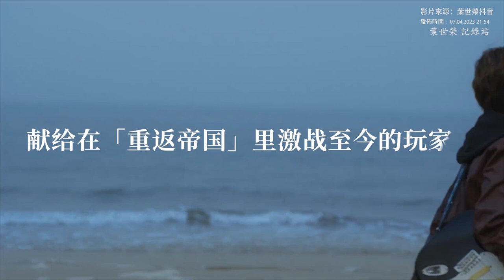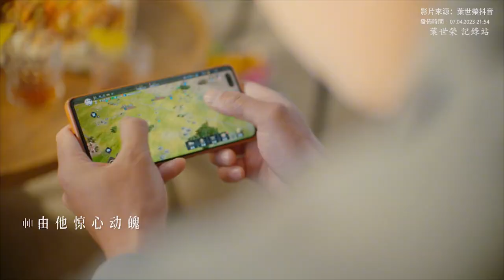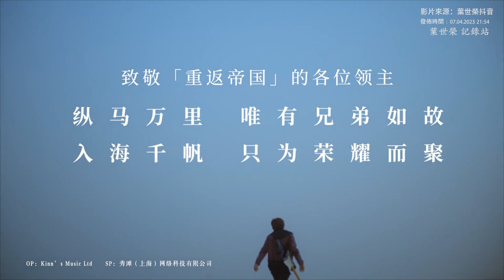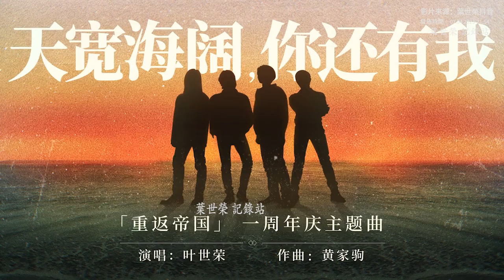葉世榮＠ 天寬海闊，你還有我 葉世榮記錄站 (發佈時間：07.04.2023 21:54)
《重返帝國》週年慶主題曲《天寬海闊，你還有我》；正式讓我們一起“重返光輝歲月”＠影片來源：葉世榮抖音